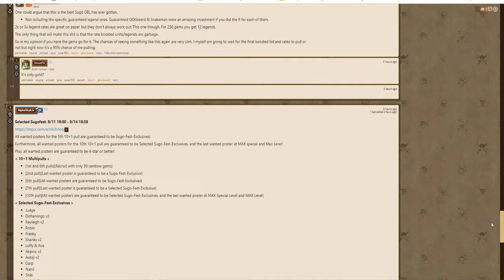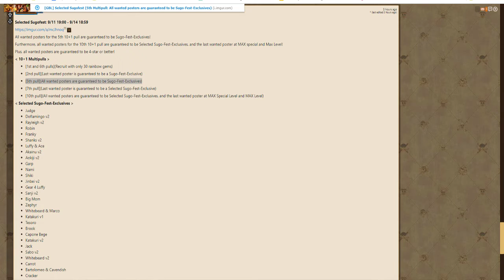[OPTC] Nice name bandai... ACE IN THE HOLE NEW EVENT , CLASH ACE !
Really , there's some very bad person on bandai